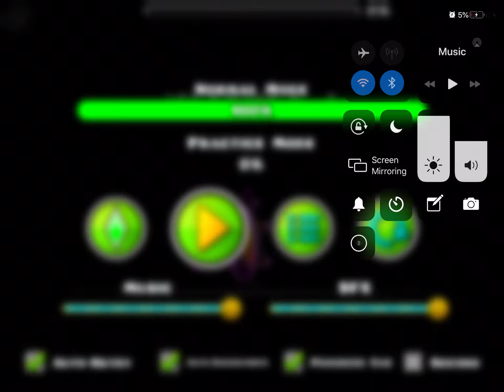Blue rift 100% all coins and like subscribe